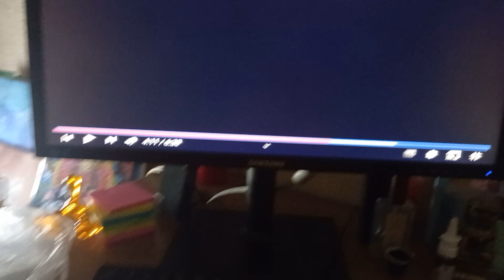13 февраля 2022 г.